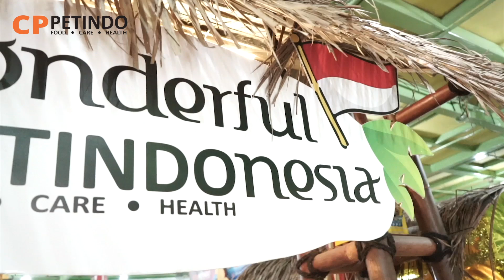PEMENANG CONTEST DISPLAY CPPETINDO - INTIJAYA MART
Pet Pals, kali ini kita liat display dari petshop area Jabodetabek yang menjadi salah satu pemenang yaitu INTI JAYA MART

Siapa sih yang engga tau INTI JAYA MART? Salah satu petshop terlengkap untuk kebutuhan hewan kesayangan. Bagi yang belum mampir yuk datang dan beli kebutuhan anabul kamu